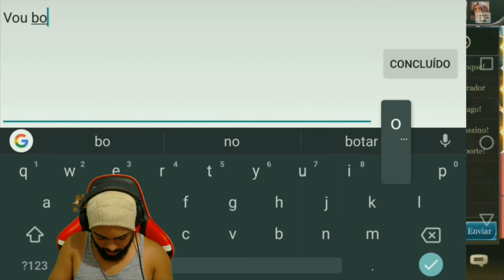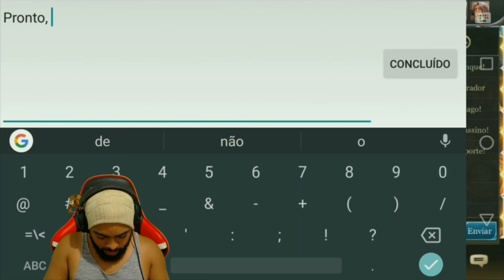TIME FULL MAGO NA RANKED - ARENA OF VALOR